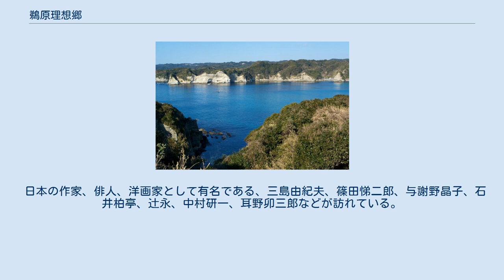鵜原理想郷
鵜原理想郷（うばらりそうきょう）は、千葉県勝浦市鵜原の太平洋に面した勝浦湾の西側に突出する明神岬周辺の海岸景勝地。
 鵜原理想郷 太平洋に面した勝浦湾の西側に位置し、起伏に富んだ岬が続くリアス式海岸と日本の渚百選にも選ばれた鵜原海岸の砂浜が広がる景勝地であり、南房総国定公園の一角に位置する。
 入り江を覆うように木々や海岸性の植物が岬の先端までに及ぶ。
その複雑な自然造形に惹かれ、古くから多くの文人墨客などが訪れ、数々の作品を残したほど美しく優れた自然景観をもっている。
特に与謝野晶子は、1936年（昭和11年）4月 - 5月に友人画伯らと当地に滞在し、76首の歌を詠んでいる。
 2017年（平成29年）12月、鵜原理想郷ヤマユリの会により縄文土器片を発見し、2018年（平成30年）3月、千葉県の遺跡リストに「鵜原手弱女平遺跡」として登録される。
 風光明媚な環境から大正初期には当地を別荘地とする計画があり、「理想郷」と呼ばれるようになったのが鵜原理想郷の由来であるとされている。
 JR鵜原駅から南へ歩いて約10分のところに鵜原理想郷ハイキングコースの入口となる駐車場がある。
コースは岬を一周する2300メートルであり、明神岬一帯はハイキングコースに沿って名勝（景勝地）が続いている。
 太平洋に突出した明神岬には、海岸の植物や磯の動植物なども種類は豊かで、分布上も注目されるものが多い。
 風光明媚な当地はかつて数々の文人墨客が訪れ、景勝地は「文豪の地」として親しまれた。
 日本の作家、俳人、洋画家として有名である、三島由紀夫、篠田悌二郎、与謝野晶子、石井柏亭、辻永、中村研一、耳野卯三郎などが訪れている。
当地には篠田悌二郎などの歌碑、詩碑が立つ。